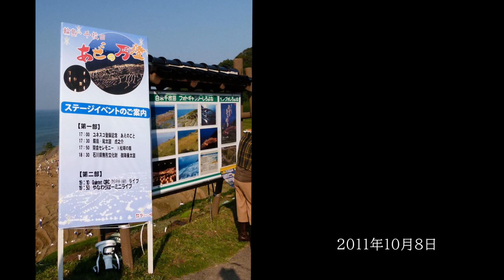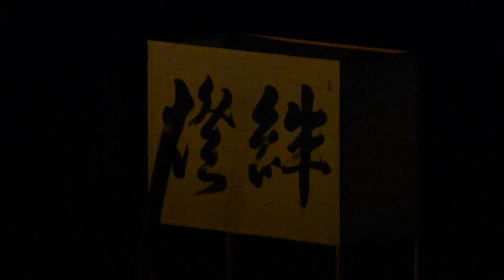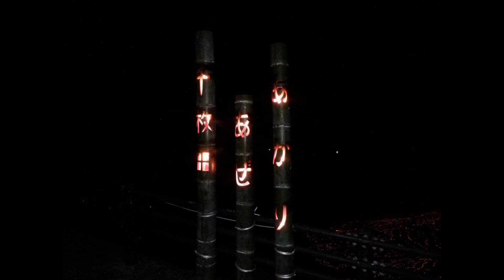あぜのあかり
石川県・輪島の千枚田のあぜのあかりです。